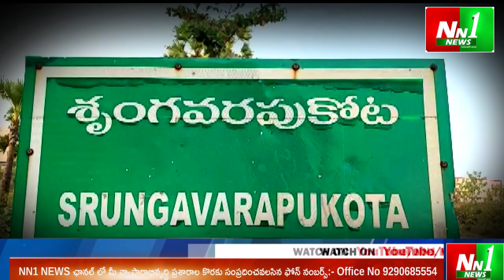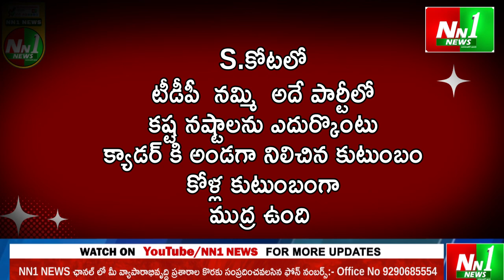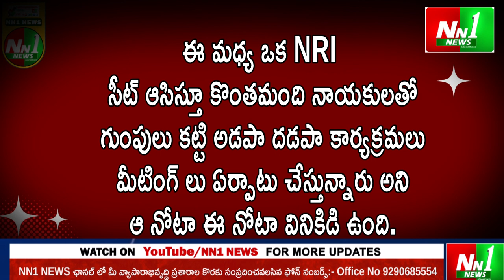శృంగవరపుకోట : 2024 కొళ్ళ గెలుపు ఖాయమా...???? ఈ గందరగోళం ఎంటి...????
"nn1news live"
"nn1news luve"
"nn1news"
"nn1news live"

NN1 NEWS#
NN1 News#
nn1news live#
nn1news breaking news today#
nn1news Breaking#
nn1news Youtube on live#
nn1news Sucribe#